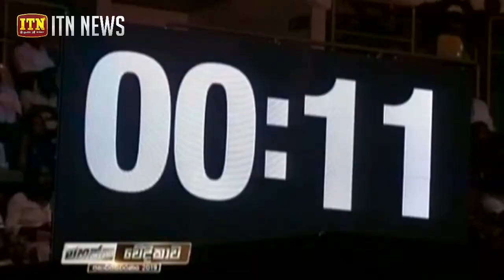ගෝඨාභය හැර අපේක්ෂකයන් සියලු දෙනා එකම වේදිකාවේ